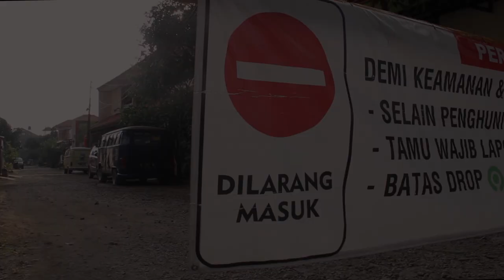Teras Belajar - Short Documentary Film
Video ini ditujukan untuk memenuhi Tugas Ujian Akhir Semester IV Mata Kuliah Teknik Dasar Dokumenter Institut Seni Budaya Indonesia Bandung.

"TẾRAS BELAJAR" adalah sebuah Film Dokumenter Pendek tentang Anak – anak Kavling Cidurian sangat merindukan proses belajar mengajar di sekolah mereka masing – masing karena pandemic ini memaksa mereka untuk tinggal diam di rumah, namun hal itu tidak menyerah dan mencar alternative lain agar bisa terus merasakan proses belajar seperti di sekolah bersama dengan teman – teman sebaya mereka.
Mereka dengan gigih belajar dan datang setiap hari untuk melaksanakan proses belajar bersama, hari demi hari selama seminggu jumlah anak yang ikut semakin banyak, mereka berharap Pandemi COVID – 19 akan segera berakhir supaya mereka dapat pergi ke sekolah lagi.